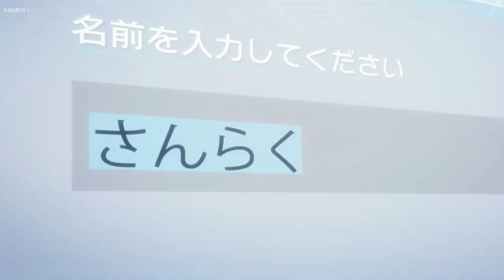Top 10 New Ongoing Anime To Watch in October 2023 in Hindi (per week)